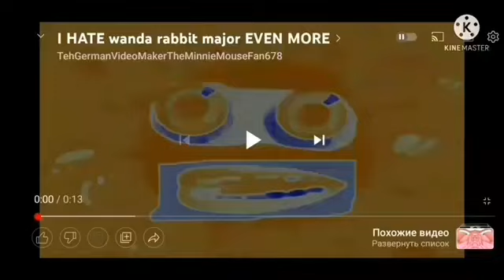I Hate Wanda Rabbit Major EVEN EVEN EVEN EVEN EVEN EVEN MORE